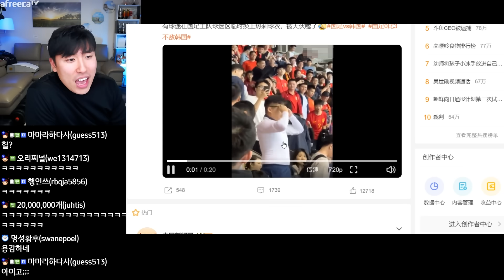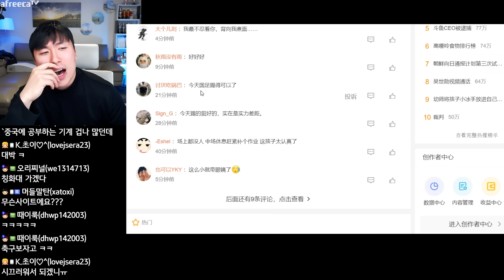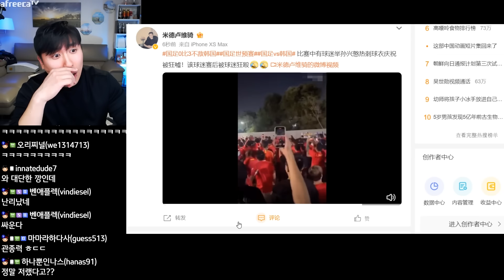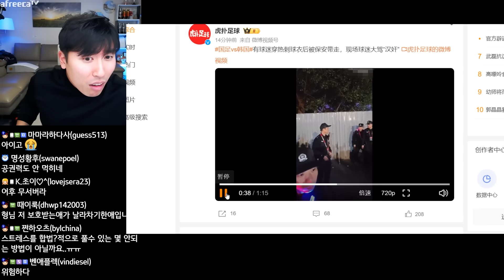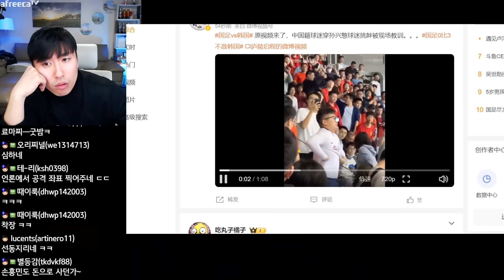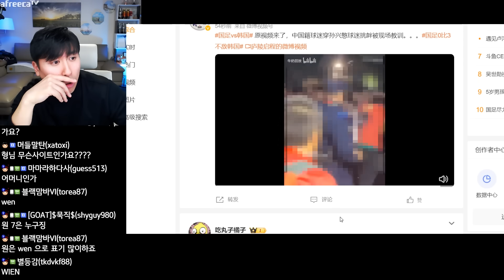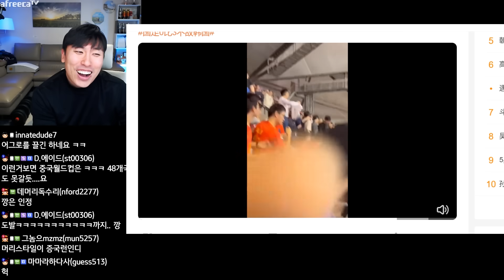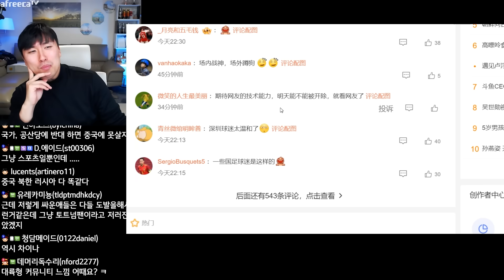월드컵 한, 중전에서 토트넘의 손흥민 팬들 중국 공안이 보호해 주네...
대륙남 아프리카TV